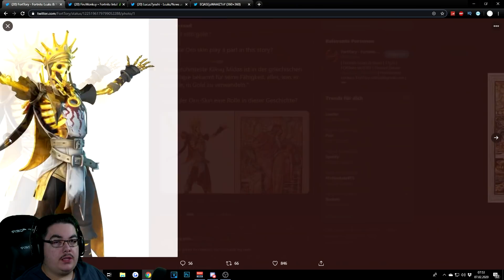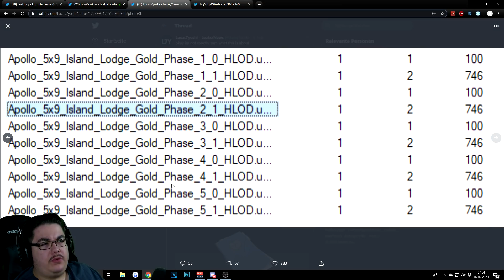GOLD KÖNIG VERGOLDET Fortnite MAP! 👑 NEUES EVENT für SEASON 12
in diesem Video zeige ich dir das neue Gold event in Fortnite!⠀